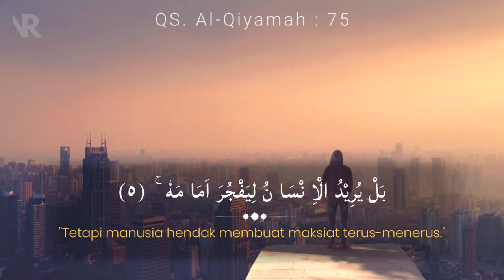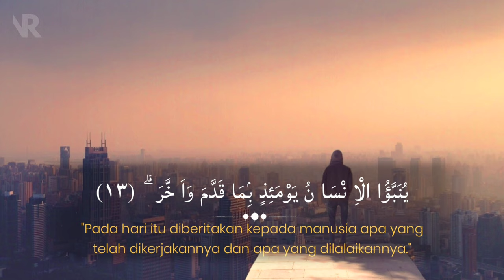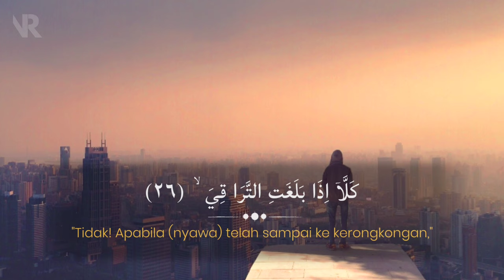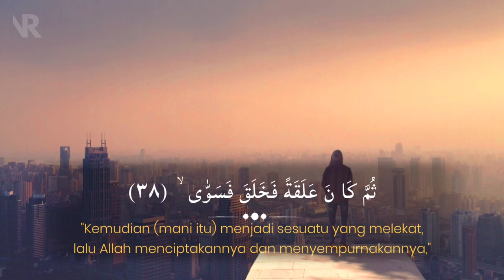Murotal Surah Al-Qiyamah : 75 | Ustad Hanan Attaki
al qiyamah, murottal merdu, surah al qiyamah